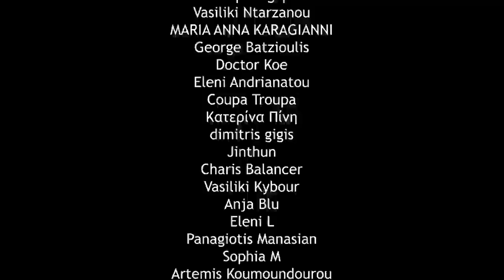Χορεύοντας με τον Λύκο της Μarmelada Str - Μαρμελάδα Φράουλα #64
Χάρη σε εσάς αλλά και Νταρζάνο, μπορούμε και συνεχίζουμε.

Ο Χάρης σιχαίνεται τις γουστερίτσες και απειλεί να μπλοκάρει τον Στέλιο. Οπότε βρήκε έναν τρόπο να κάνει τεστ προσωπικότητας στον Στέλιο και το αποτέλεσμα δεν έχει κανένα απολύτως νόημα. Ούτε το τεστ.

Μπορείτε να το πάρετε μαζί σας σε οποιαδήποτε από τις παρακάτω πλατφόρμες:
spoti.fi/2ryrPUw

Ένα τεράστιο ευχαριστώ στους υπέροχους Patreons μας:

Vasilis Kourtis
Nikos Tsaros
Alexander Halastaras
Alexandra Karatza
Billie Topouzi-Allespach
mania
Ιφιγένεια Κρούστη
Anastasia Ntogka
charitini pagomenou
Eleni Dimopoulou
Γιώργος Τσαχαλίδης
Mary Mary
Sugar
Maria Melanie Koumpanaki
Panos Paparrigopoulos
Vasiliki Ntarzanou
MARIA ANNA KARAGIANNI
George Batzioulis
Doctor Koe
Eleni Andrianatou
Coupa Troupa
Κατερίνα Πίνη
dimitris gigis
Jinthun
Charis Balancer
Vasiliki Kybour
Anja Blu
Eleni L
Panagiotis Manasian
Sophia Μ
Artemis Koumoundourou
Thanos Eleftheroudis
Χαλκιώτης Κωνσταντίνος
Nikitas Kiousis
labros labrogiannis
Katerina Empo
Stavros Vagionitis
Θοδωρής Παπαπέτρου
Iris Nikolaou
Myrsini Iliopoulou
Cwnna
Nate M
Angelos Kontos
Alex Fragiou
Giorgos Panagiotakis
Erika Gianneli
skarab
Γιωργος Νικολετατος
Athanasios Antoniou Karademitrou
Mairo
Georgia
Iasonas Pavlidis
Kath Alex
Άννη Σιδηροπούλου-Αλπάκη
Kostas Antonopoulos
Msmm
Dimitris Barmparis
Freddy
Stelios Pal
eltoro80
Andriana Boudouraki
Sotiris Panopoulos
SKORDOKAILA
Panos md
Psymaila
Νίκος Μαράκης
GIORGOS SIMEONIDIS
Senior Mandragoras
Νίκος Κράνας
MARIA
Antonis Karvouniaris
Stefanos Efthymiopoulos
Mary Bkl
Stavros
Maria
ελένη μπόκαρη
Vangelis Karakis
Georgios Lianos
Antonis K.
Γιώργος Ανανιάδης
George Tsitsis
Fotini Stavrianou
Χαρά Σουμάδη
Papavlasopoulos Dimitris
Zekvyrin
turin231
Ψωμά Αλεξάνδρα
Georgia
Καλλιόπη Μαδεμτζή
Dimitris Maroulidis
Lefteris Daskalakis